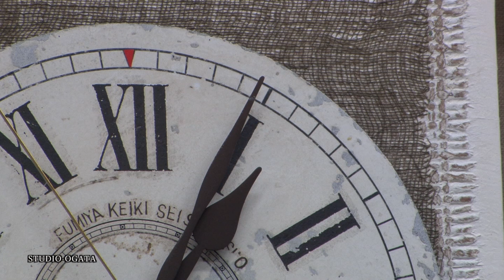点描シリーズ ジオラマ編『操車場』 製作 木津文哉 [STUDIO OGATA]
MXTVヒーリングタイムにて放映。

木津文哉:東京藝術大学美術学部美術教育研究室教授

2mの長さの架空の操車場。錆びた金属フェンスは
ウエディングドレスのチュールレースを使用。雑草や踏み固められた地面、錆びた線路やドラム缶など
ゴミの色彩表現に苦心しました。

〜このほかの作品もお楽しみ下さい〜